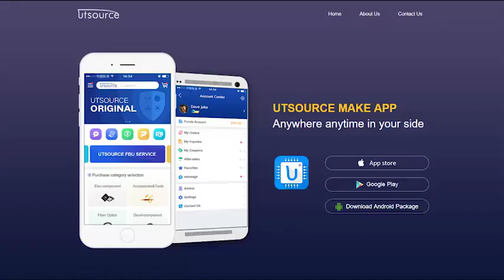SN74ALS30AN PDIP-14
Brand:Texas Instruments
Package / Case:PDIP-14